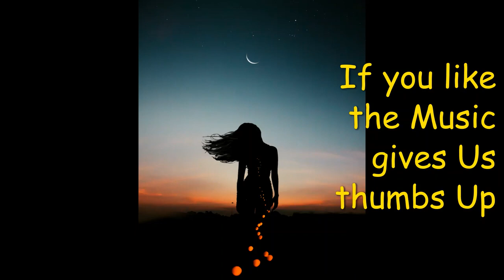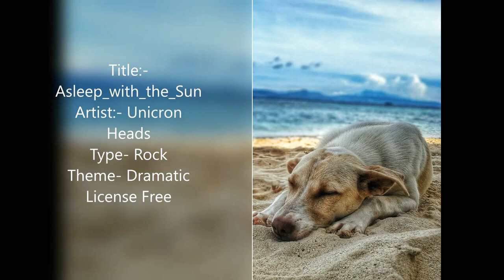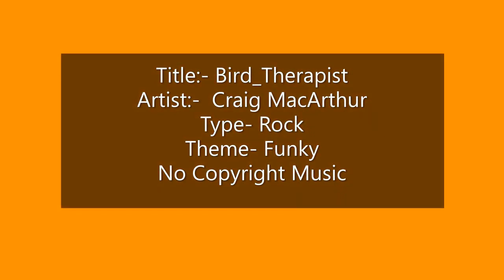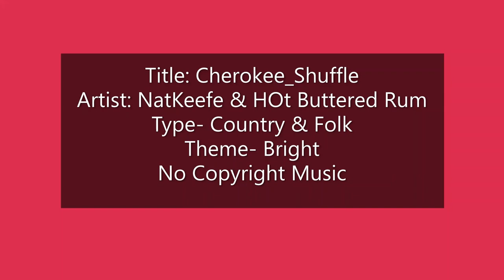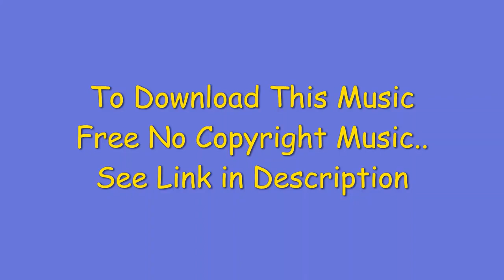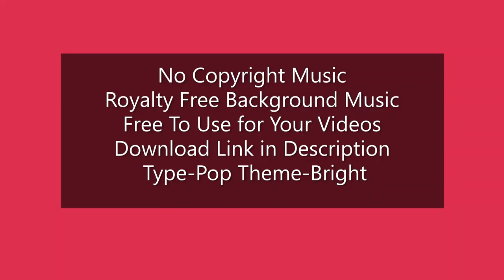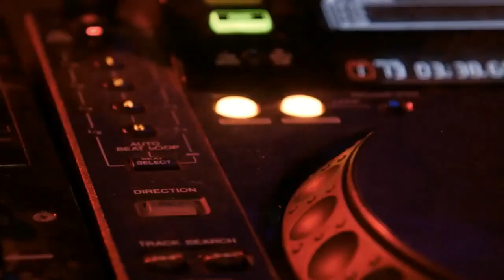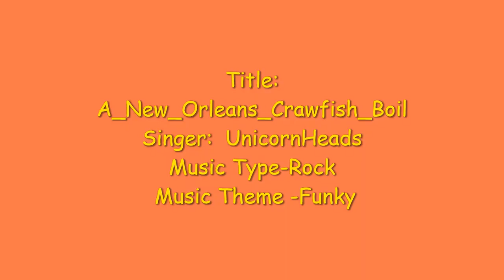NO Copyright Music Mix |36 Tracks Royalty Free Music,free music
Creative Common License Please download video and USE the track of your choice.
OR
You can comment for the download link.